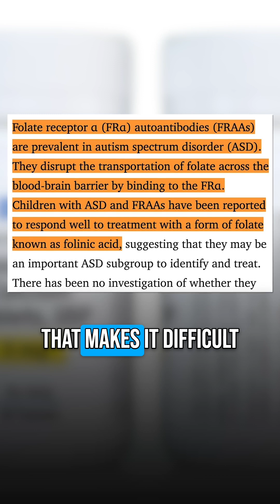Can This Treatment Improve Autism Symptoms?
Research suggests that certain antibodies may block folic acid from reaching the brain, and leucovorin could help. Could this be a breakthrough?